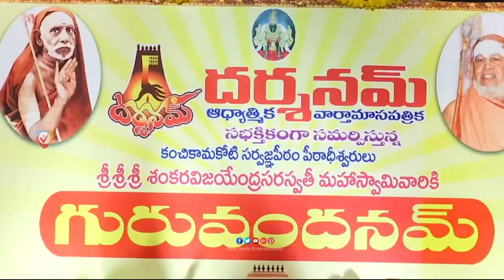4వసారి పవిత్రను పెళ్లి చేసుకున్న నరేష్ || Actor VK Naresh With Pavithra Lokesh Visits Mahabaleshwar